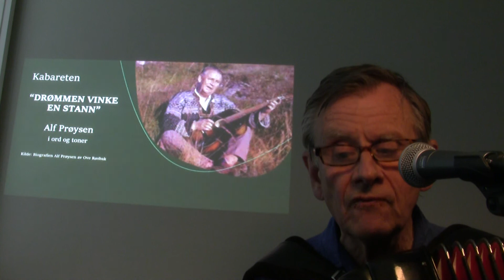00051 Trailer Du ska få en dag i mårå